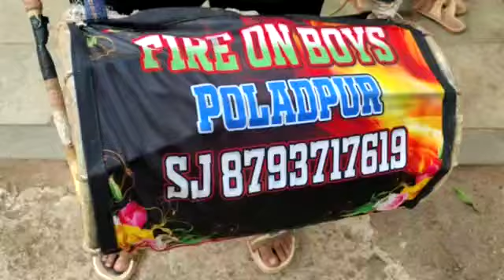🔥 fire on boy's khalu Baja (पोलादपूर) नांदण नांदण होतं रमाचं नांदण)💥mo.no 8793717619 💯🔥